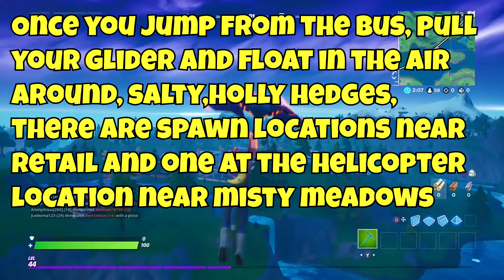HOW TO FIND GORGERS IN FORTNITE A-01 Punchcard "Galactus Hunger" Fortnite Season 4 XP Challenges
HOW TO FIND GORGERS IN FORTNITE & COMPLETE A-01 Punchcard "Galactus Hunger" Fortnite Season 4 FREE XP Challenges

Hey you? Ya you? Have you been able to find and destroy a gorger yet? Wether your doing it for the loot
or to gain the xp the challenges grant you this video is for you! In this video I tell you about the
gorgers in fortnite how to destroy gorgers in fortnite, how to find gorgers in fortnite and all that good stuff.
This challenge will allow you to level up easy in fortnite, as well as how to get a lot of XP in fortnite.